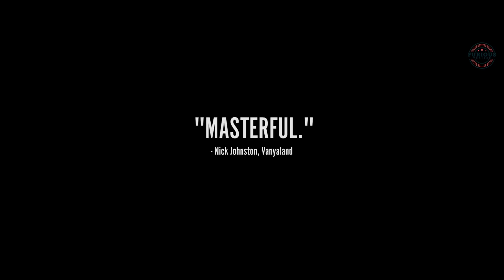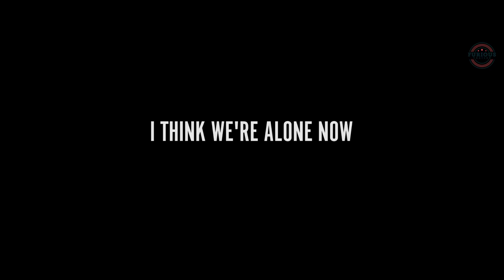I THINK WE'RE ALONE NOW Trailer #3 Official (NEW 2018) Peter Dinklage Sci-Fi Movie HD